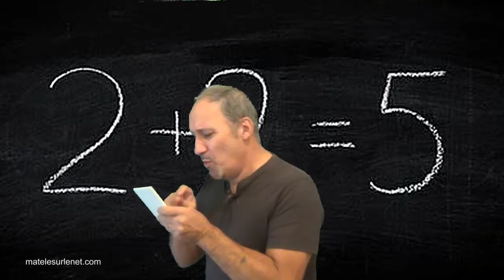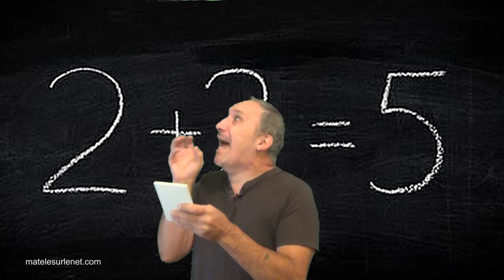Calcul mental au CE1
49% des enfants du CE1 ne maîtrisent pas le calcul mental.
Coup de gueule !